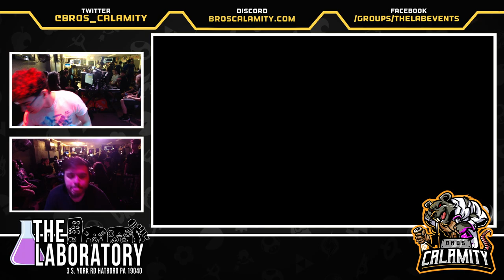Regular Bairs #380 - SSBU - Winners Round 2 - Natann vs. Riften